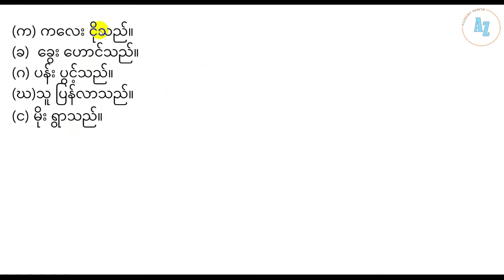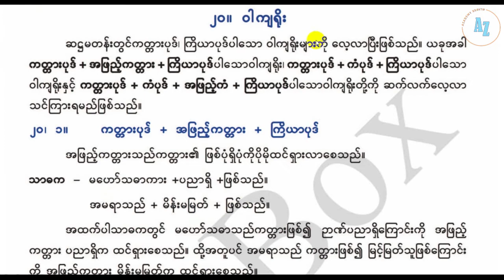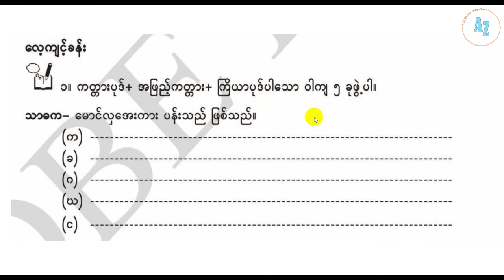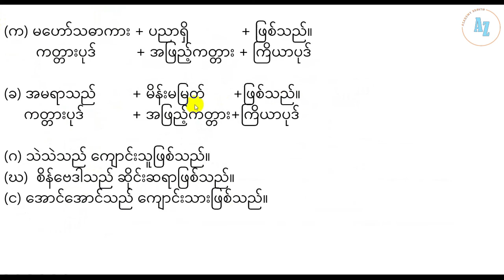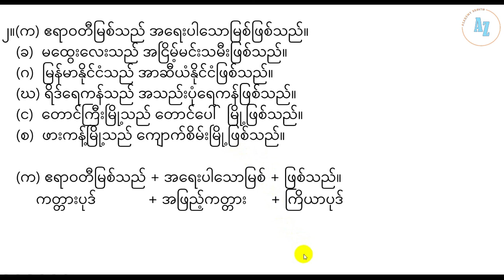G7 Batch 1_Day (65)/ 1, Date : 05.02.2021 (08:30 AM - 09:15 AM)_Myanmar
Date : 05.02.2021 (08:30 AM - 09:15 AM)
Subject : မြန်မာစာ
Chapter : Unit 20 (ဝါကျရိုး)
ကတ္တားပုဒ် + အဖြည့်ကတ္တား + ကြိယာပုဒ်
Exercise (Homework):
Remark : ဒီဗီဒီယိုကို မကြည့်ခင် ဖတ်စာအုပ်လေး ဘေးနားယူထားနော်။ သင်ခန်းစာတွေကိုကြည့်ပြီးရင် comment မွာ "Done" လို့ရေးပေးပါ။ မရေးတဲ့သူ မကြည့်ရသေးဘူးလို့ သတ်မှတ်သွားမှာဖြစ်ပါတယ်။